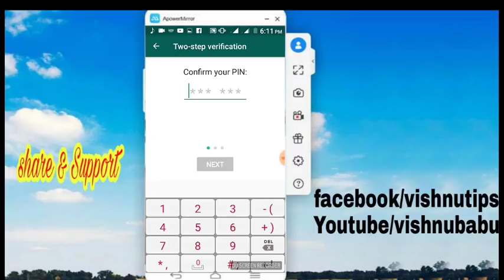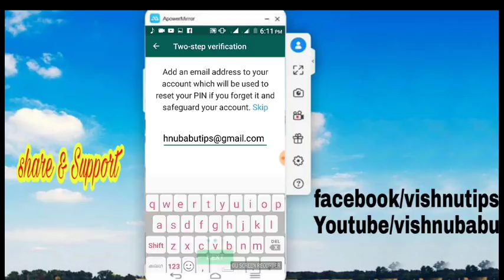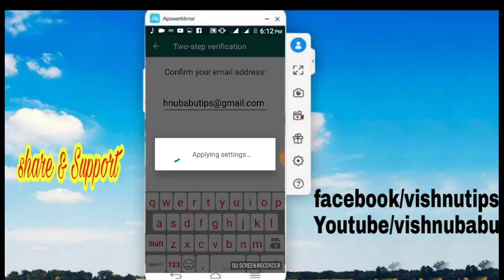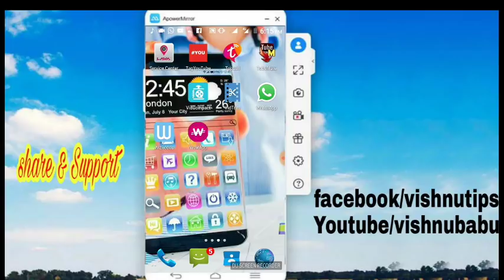Whatsapp new trick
എല്ലാവരും ഷെയര്‍ ചെയ്യു